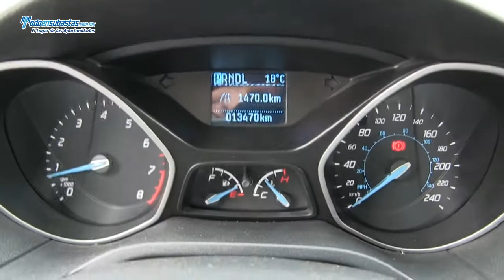FORD / FOCUS /2013